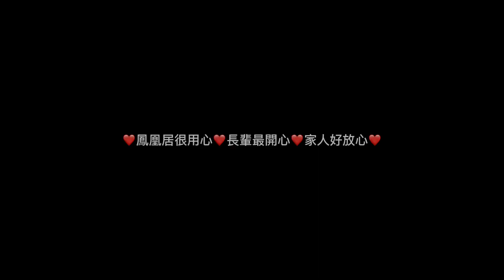樂齡爺奶計步器運動